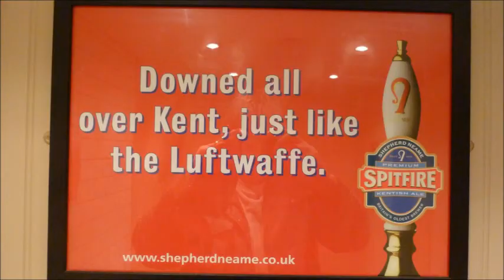Cranbrook Apple Fayre with the Red Barrows 2012.